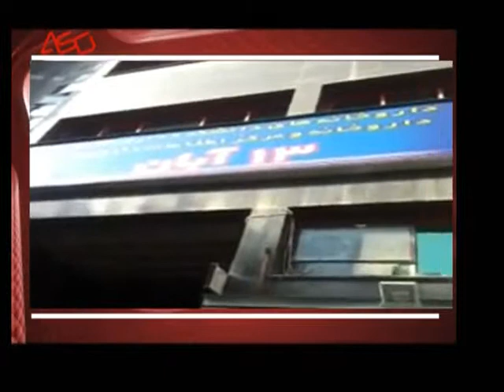arez mhamadi hawalakan 16.12